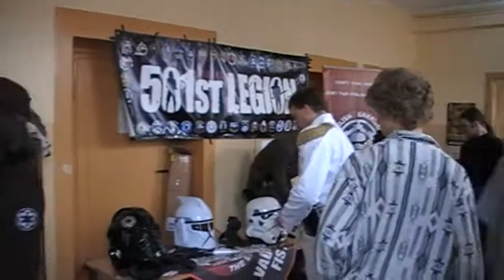Polish Garrison PYRKON 2009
Pyrkon 2009